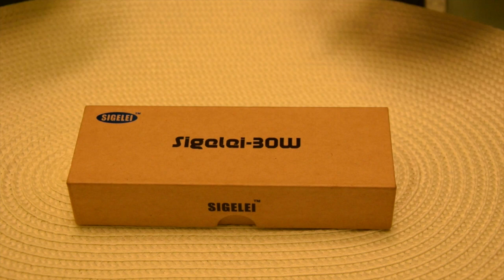Sigelei 30w плюсы и минусы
Обзор - плюсы и минусы спустя 2 месяца